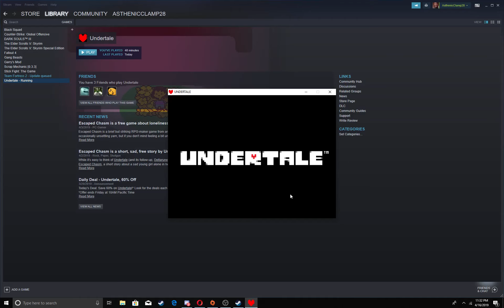Chicken Little Commits Suicide On Stream Not Clickbait(Undertale #6)